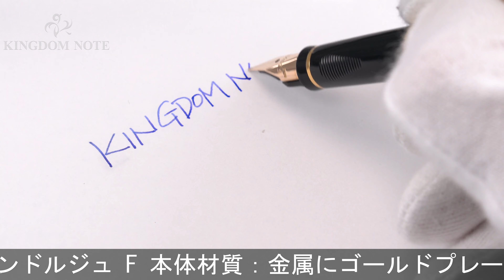PARKER パーカー 万年筆 #75 プラスヴァンドーム ゴールド グレンドルジュ F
首軸キズ複数見られますが、その他外観スレ･小キズ等多少の使用感程度の概ね良好なコンディションです。1980年代

本体材質：金属にゴールドプレート
ペン先材質：14金
字幅：F(細字)
機構：カートリッジ、コンバーター両用式
全長：約140mm (筆記時)
胴軸径：約11mm
キャップ径：約11mm (クリップ除く)
最大径：約14mm (クリップ含む)
重さ：約16g
付属品：なし